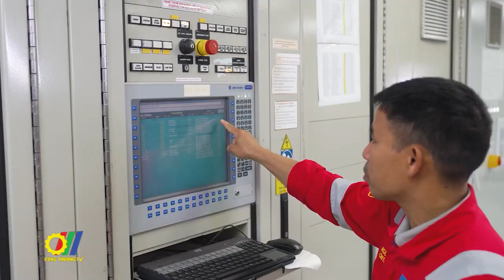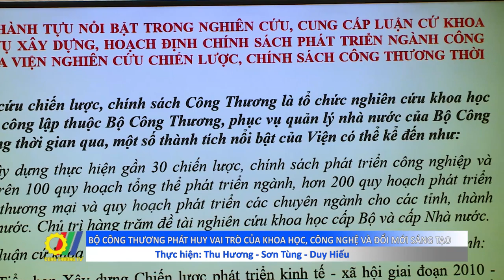Bộ Công Thương phát huy vai trò của khoa học, công nghệ và đổi mới sáng tạo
Tại Hà Nội, Bộ Công Thương vừa tổ chức Hội nghị “Phát huy vai trò của khoa học, công nghệ và đổi mới sáng tạo trong thực hiện nhiệm vụ tái cơ cấu ngành Công Thương” nhằm tôn vinh những đóng góp của đội ngũ các nhà nghiên cứu, cán bộ quản lý hoạt động khoa học và công nghệ trong giai đoạn vừa qua cũng như đưa ra những nhiệm vụ, giải pháp nhằm phát triển khoa học công nghệ ngành Công Thương trong giai đoạn tới…